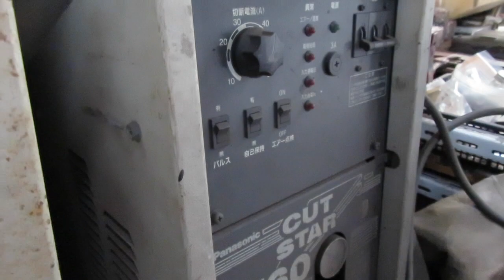開けてビックリ！！玉手箱なわけないよな～。プロフィア インタークーラー リビルト製作 コア交換 17940-E0550 Intercooler repair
日野　プロフィア　インタークーラー　製作
適合型式：FS1AKAA
純正品番：17940-E0550

内部オイルまわり　コア新品交換対応